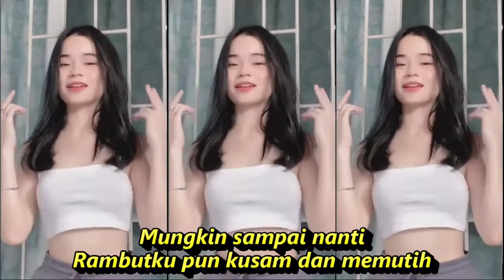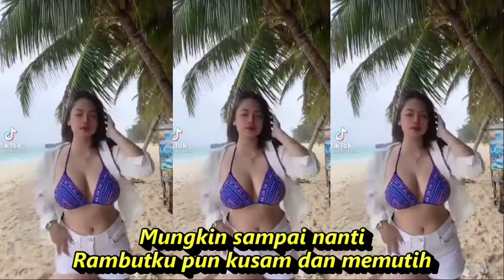CINTAKU TAKKAN BERUBAH DJ REMIX KOMPILSI KUMPULAN TIKTOK & SHORT YT HOT DANCE REFRESH SEGER SEGER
Cintaku Takkan Berubah
Anie Carera
Malam semakin larut aku sendiri
Tiada cinta dan tiada kasih dalam hati ini
Haruskah kuberlari mencari jejak
Langkah yang pernah kita lalui
Saat bersamamu
Waktu telah berlalu
Hujan semakin deras di malam ini
Aku sendiri dalam kedinginan tanpa hangat api
Hanyalah dirimu
Yang bermain di dalam khayalku
Tak sanggup aku melupakan
Aku tak sanggup
Mungkin sampai nanti
Rambutku pun kusam dan memutih
Namun cintaku padamu
Takkan berubah
Walau hidupku nanti
Penuh dengan penderitaan
Kesetiaan seorang wanita
Takkan pernah pudar
Saat bersamamu
Hanyalah dirimu
Aku tak sanggup
Mungkin sampai nanti
Namun cintaku padamu
Takkan berubah
Walau hidupku nanti
Penuh dengan penderitaan
Kesetiaan seorang wanita
Takkan pernah pudar
Hanyalah dirimu
Aku tak sanggup